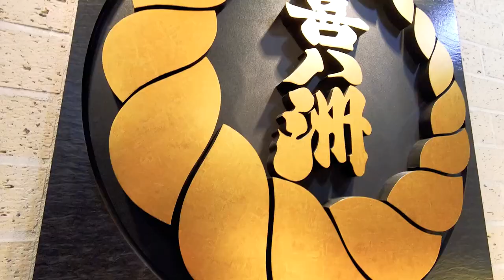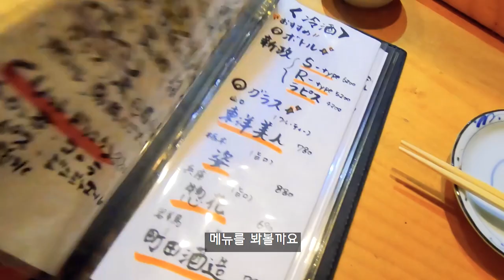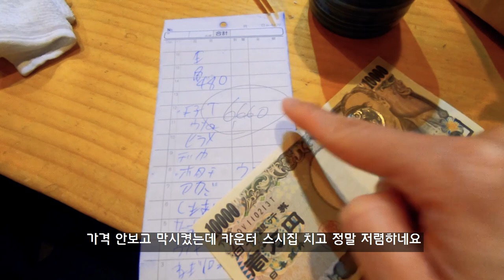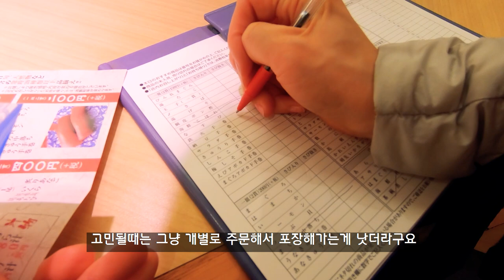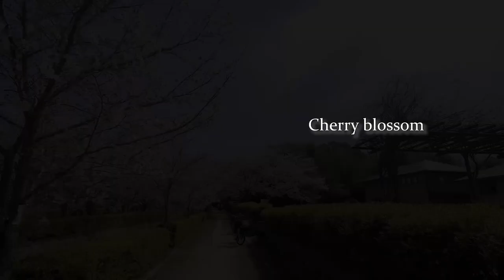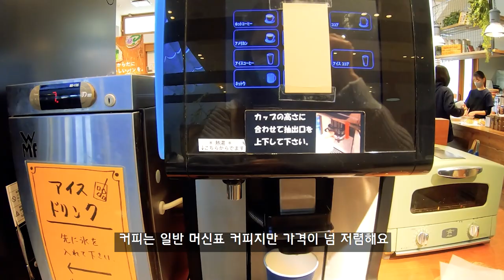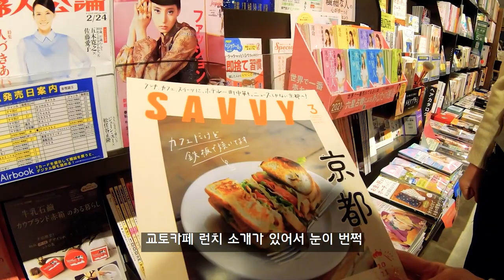일본 브이로그 | 오사카 난바 스시 맛집 | 벚꽃놀이 | 백화점 과자쇼핑 (사쿠라모찌, 베이커리카페) | 일본일상 vlog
안녕하세요! 일본 브이로그, 오사카 브이로그를 기록하고있는 직장인 오리히코입니다 ⭐彡
이번영상은 벚꽃놀이 와 우라 난바에서 스시, 열심히 먹는 봄날 일상들을 담았습니다.
지금은 새잎이 돋아났지만 만개한 벚꽃을 느긋하게 즐겨주셨으면 해요🌸

00:00 인트로
00:30 난바 다카시마야
01:38 우라난바 거리
02:15 스시히데조鮨ひでぞう🍣
06:01 미타라시당고 키야스喜八洲総本舗🍡
07:21 GRAMERCY NEWYORK/ BROOKLYN FORT
09:08 동네 스시집
10:35 TOP WORLD장보기
11:52 하나미 꽃놀이🌸
15:50 R Baker cafe🍞☕
17:49 TSUTAYA

건강에 유의하시구 오늘도 즐거운 하루 되세요!

**외출시 마스크 손소독등 개인방역을 지키며 행동하였습니다
식당카페등 방역수칙을 지키고있는 곳을 이용하였습니다**

소통은 언제나 환영합니다⭐
자막은 번역기를 이용하고있습니다.
어색하더라도 너그러히 이해해주세요🙇‍♀️

📷GOPRO HERO7
🎦Adobe Premiere pro/ Adobe Rush